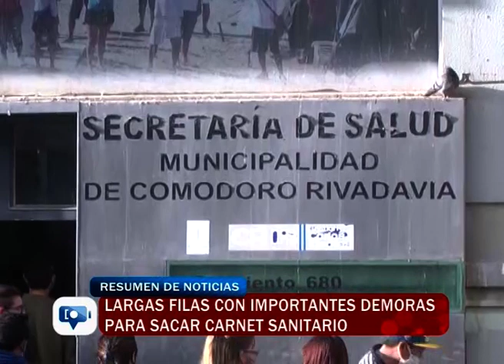Largas filas con importantes demoras para sacar el carnet sanitario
Los trabajadores que deben renovar el carnet sanitario una vez al año deben realizar largas filas con una demora de más de cuatro horas en la Secretaría de Salud Municipal por lo que piden a las autoridades mayor organización para la atención.